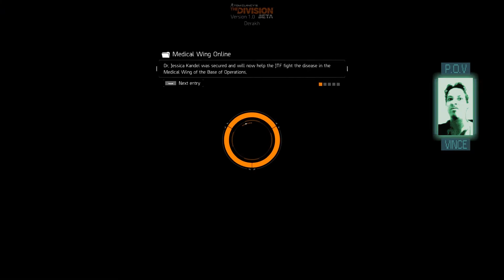The Division BETA - Partie 6 - StickHandlers - Québec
On a le droit à une méga fusillade dans un immeuble!